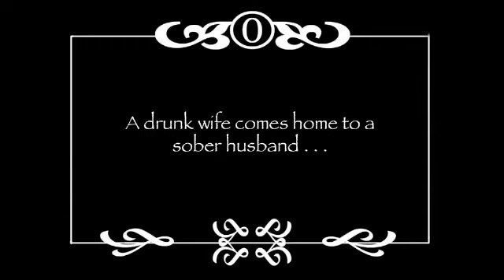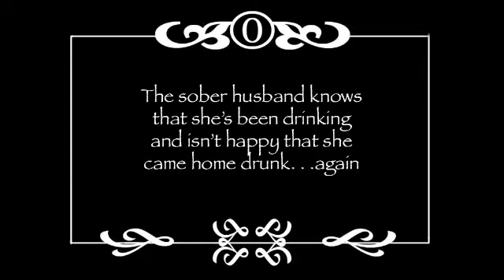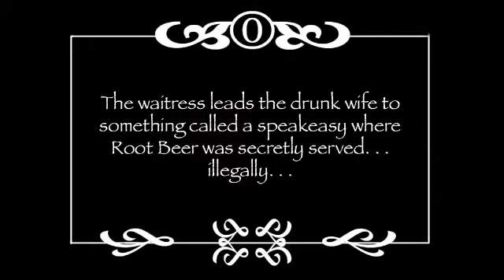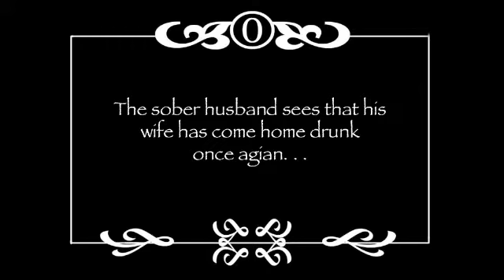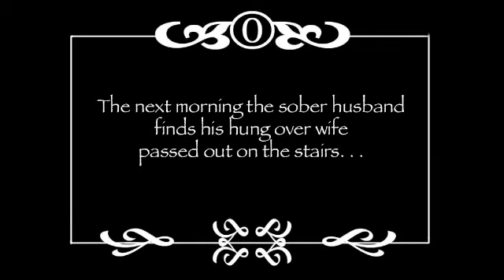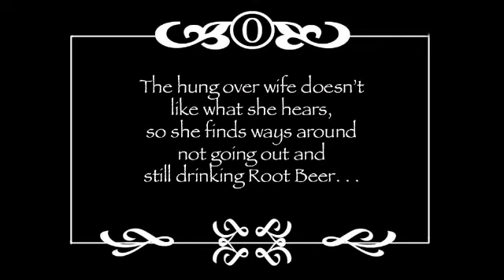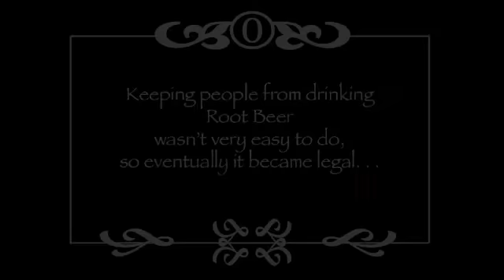Prohibition Silent Film.m4v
umm history project.